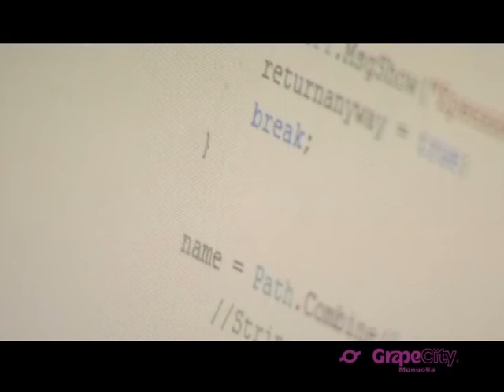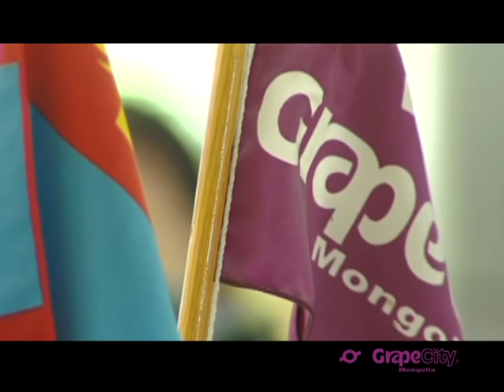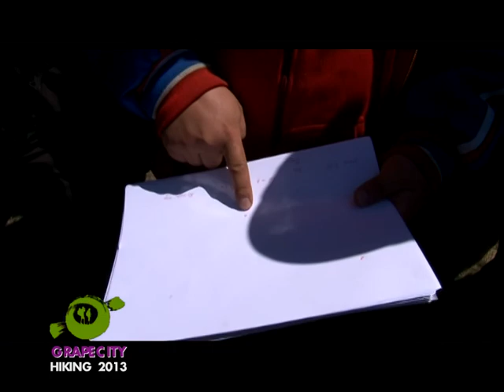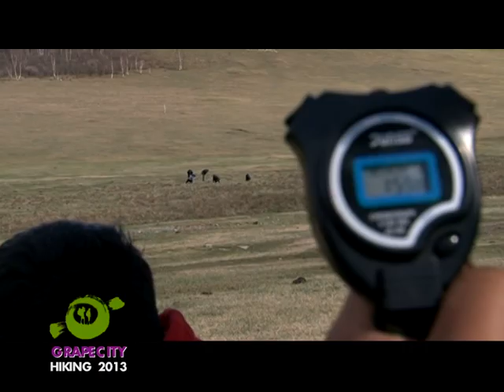GRAPYCITI HIKING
Шилдэг багийн ахлагчаар Ө. Очбаяр тодров.